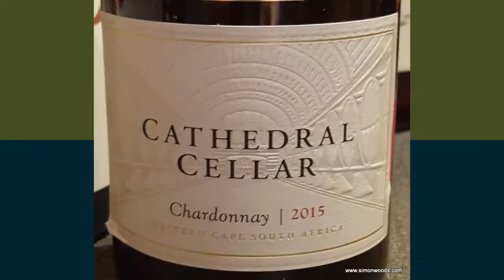Wine Tasting with Simon Woods: KWV Cathedral Cellar Chardonnay 2015, South Africa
Does this South African Chardonnay wet Simon Woods' whistle?

KWV Cathedral Cellar Chardonnay 2015, Western Cape, South Africa (£10.99 selected Co-op Stores)